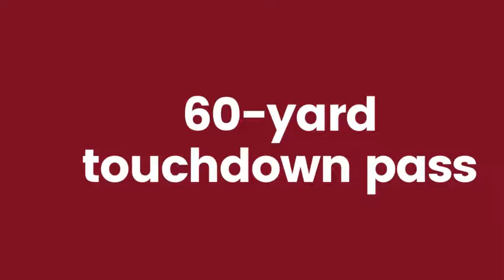🏈 NCAA College Football QB Prospect Manny Reyes lll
Goleman High School Quarterback Manny Reyes lll - Class of 2021 - Report: Good Decision Maker, Accurate Pocket Passer, Quick Release, can make every Throw, Good Footwork, can Run if needed, Intelligent and Smart, Leader on and off the Field, extremely Coachable.